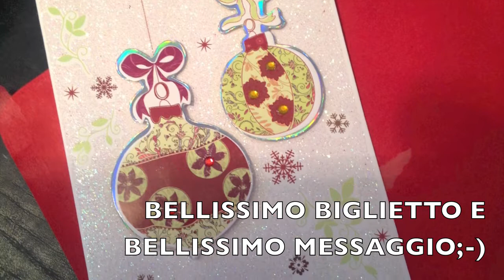GRAZIE, ERIKA!!!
Ecco il regalo di Erika Auricchio, lo spacchetto insieme a voi!!!